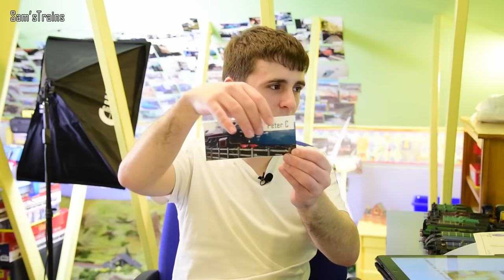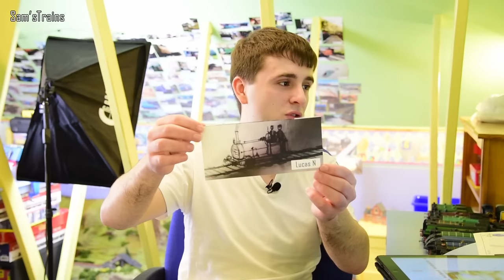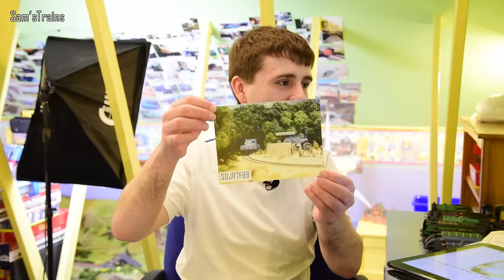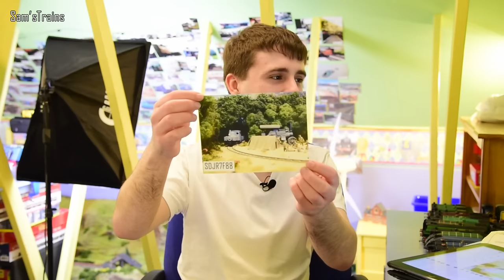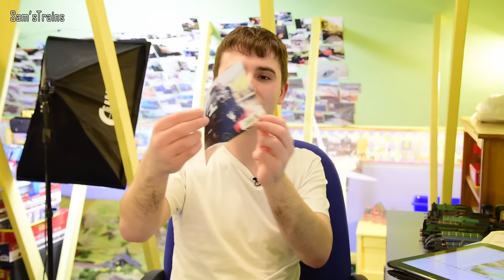Sam'sTrains Live: S2 EP3 - Unboxing the Hornby J83 Tank Engine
My first unboxing of the series, featuring the lovely Hornby J83: one of Hornby's longest running models.